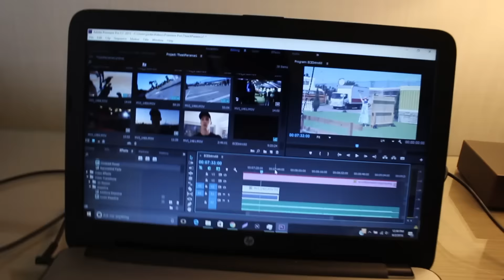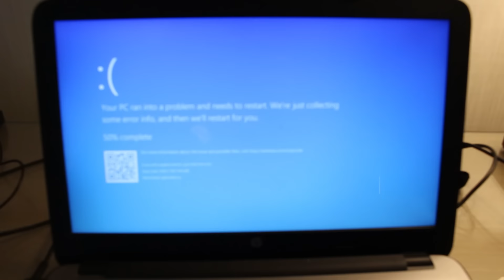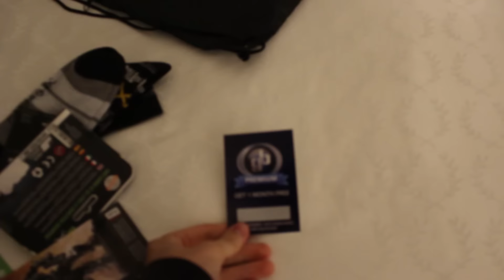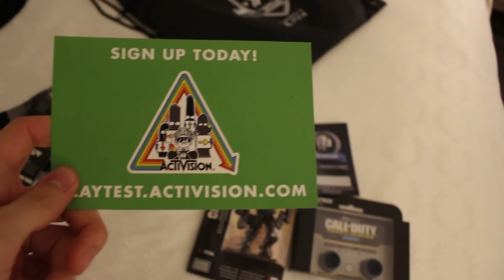The eXPerience - COD XP Day 2 Vlog - Swag Bags & Infinite Warfare Zombies